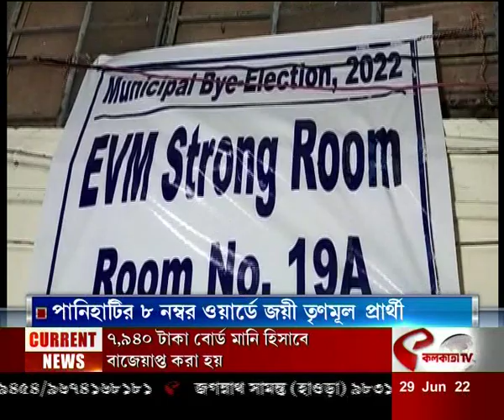পানিহাটির ৮ নম্বর ওয়ার্ডে জয়ী তৃণমূল প্রার্থী